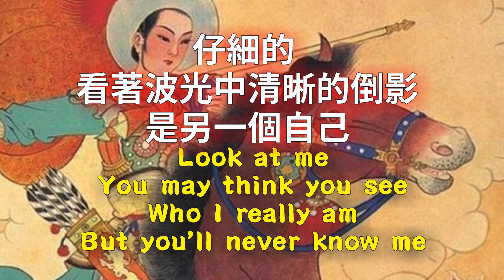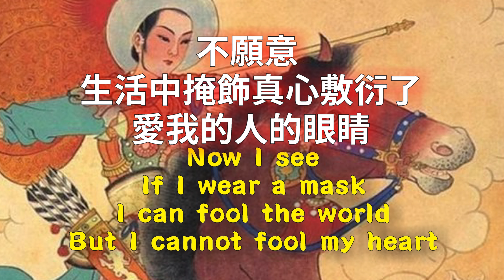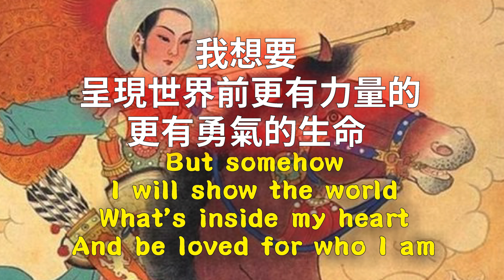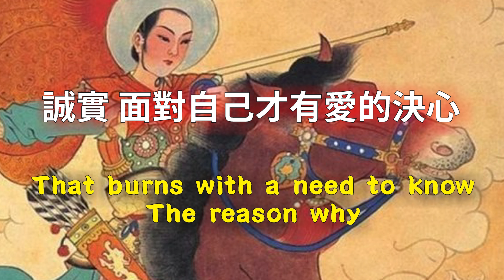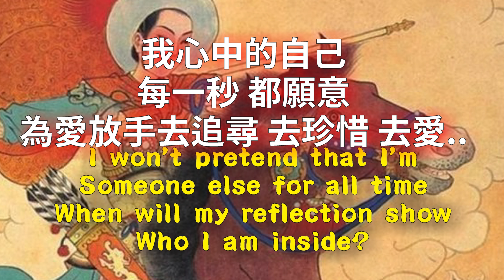Karaoke -中英文版 花木蘭 Mulan theme song 自己 - Reflection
Disney's
Mulan Chinese Theme Song -
Reflection (Mandarin Version)  Yifei Liu 劉亦菲- 自己 | Zìjǐ [Reflection]
Matthew Wilder
Lyrics written by
David Zippel
Language - English
自己
- 中詞: 姚谦 -
仔細的 看著波光中清晰的倒影
是另一個自己
它屬於 我最真實的表情
不願意 生活中掩飾真心敷衍了
愛我的人的眼睛

我 心中的自己
每一秒 都願意
為愛放手去追尋 用心去珍惜

隱藏在 心中每一個真實的心情
現在釋放出去
我想要 呈現世界前更有力量的
更有勇氣的生命

我 眼中的自己
每一天 都相信
活得越來越像我愛的自己
我心中的自己
每一秒 都願意

只有愛裡才擁有 自由氣息
誠實 面對自己才有愛的決心

我 眼中的自己
每一天 都相信
我心中的自己
每一秒 都願意
為愛放手去追尋 去珍惜 去愛